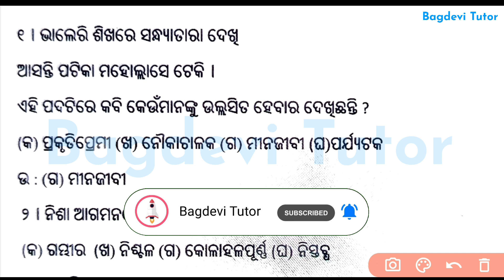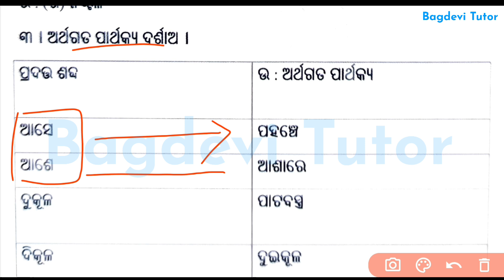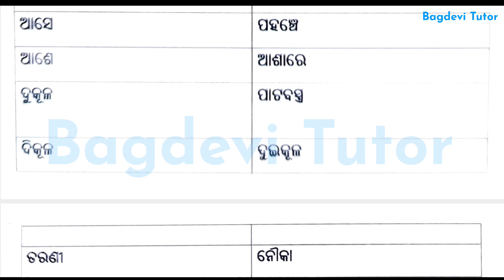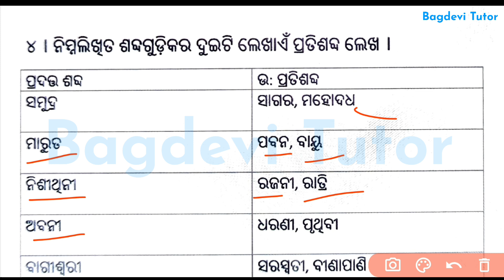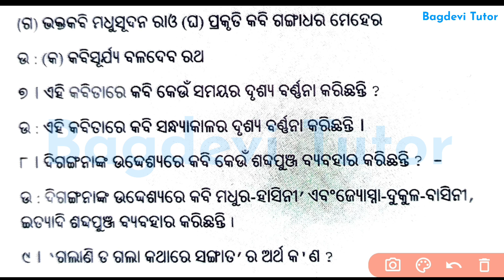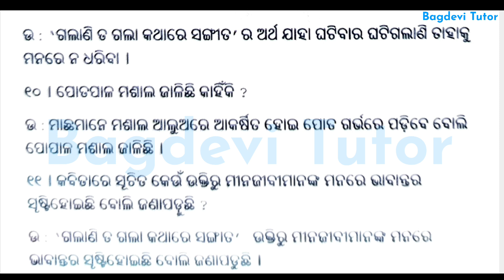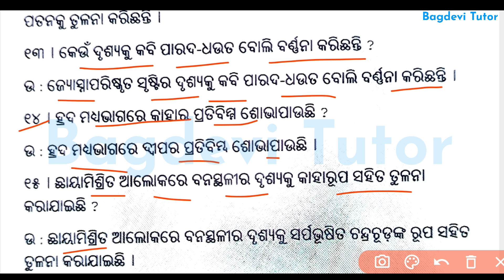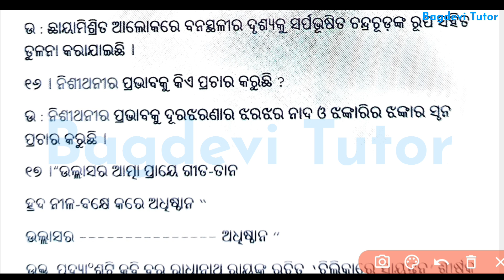Chilikare sayantana drushya question answer